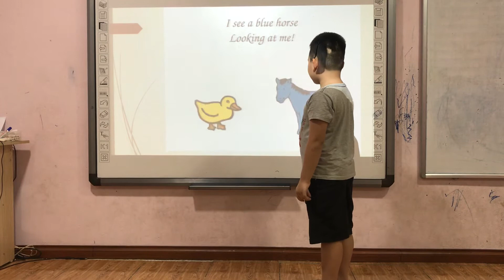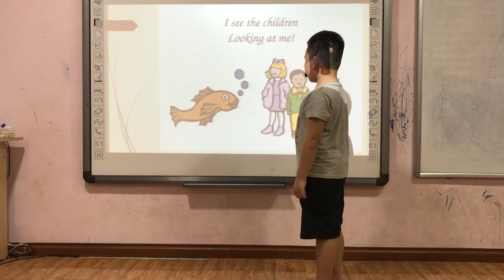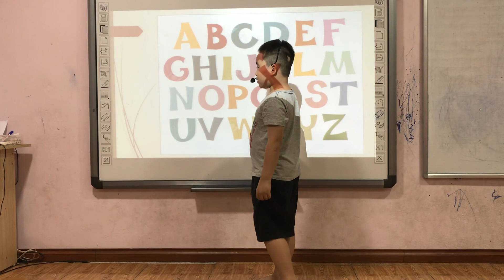Finn_Sun1_Speaking test 6/4/2021_Level A5